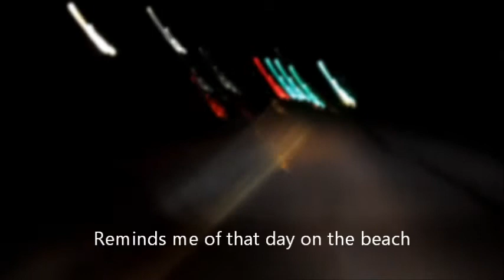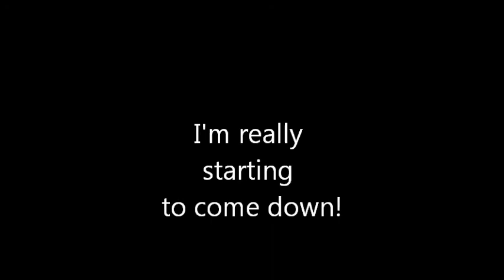What Roadie seas Hanging With Pollskin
No explanation is really needed. Roadie went to Sweden a good catholic boy...